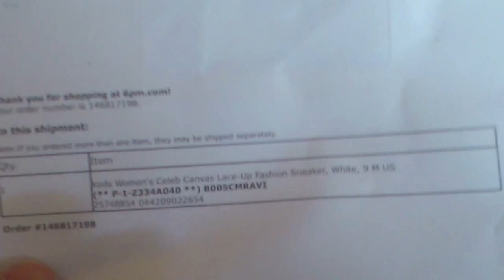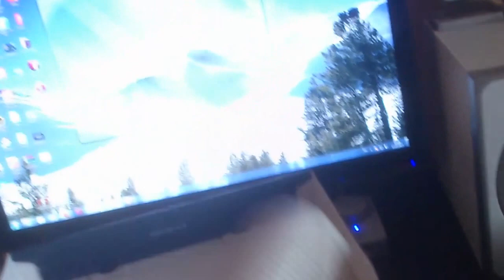Вторая посылка из Америки часть 2